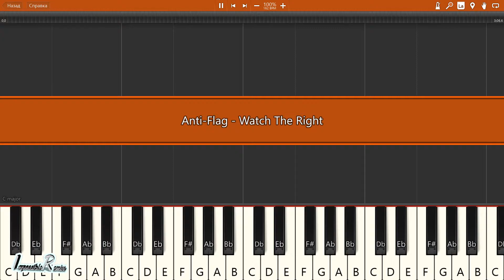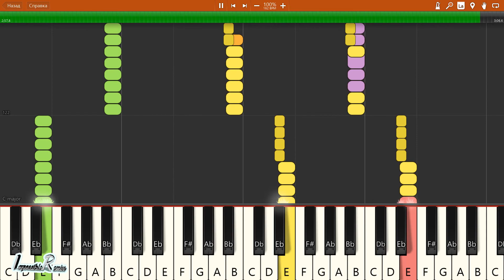IMPOSSIBLE REMIX - Anti-Flag - Watch The Right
Anti-Flag - Watch The Right - IMPOSSIBLE REMIX